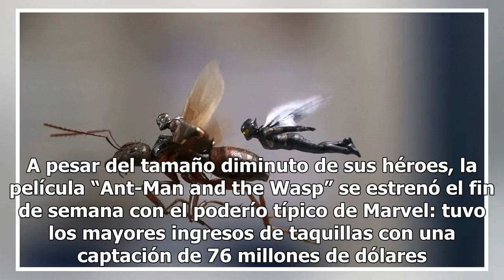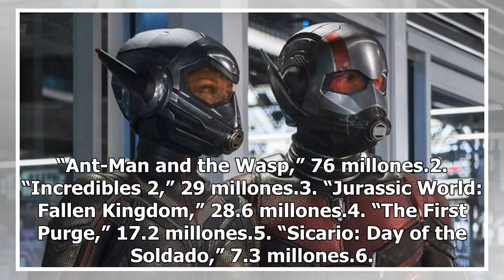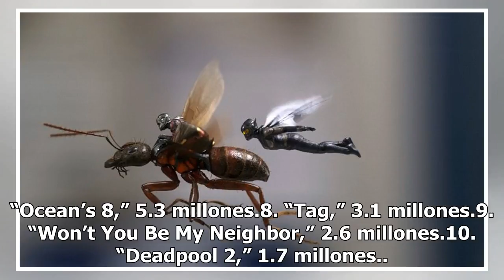Ant-man y la Avispa dominan la taquilla de fin de semana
A pesar del tamaño diminuto de sus héroes, la película “Ant-Man and the Wasp” se estrenó el fin de semana con el poderío típico de Marvel: tuvo los mayores ingresos de taquillas con una captación de 76 millones de dólares en cines de Estados Unidos y Canadá.Según proyecciones de los estudios difundi...